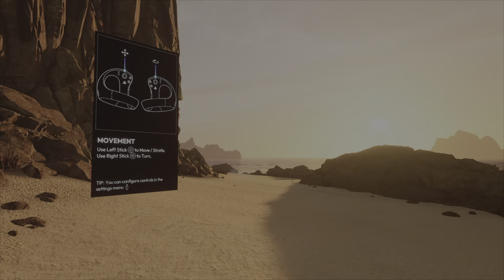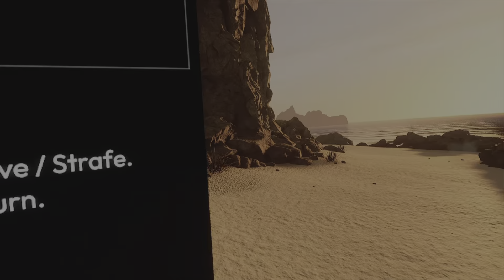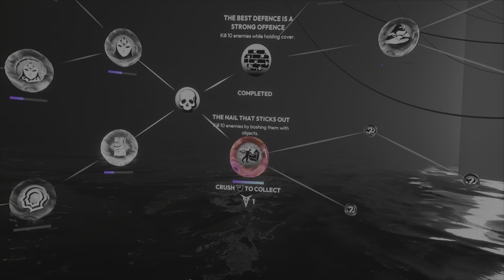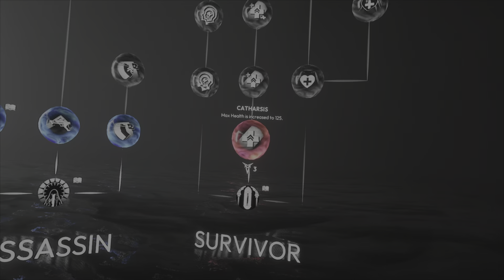Synapse 1st Run PSVR2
Championship action